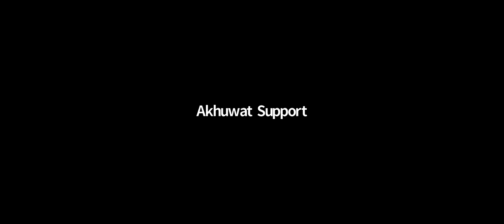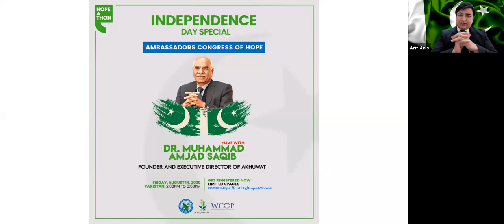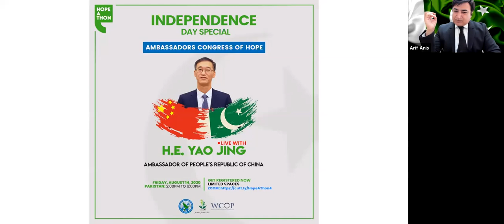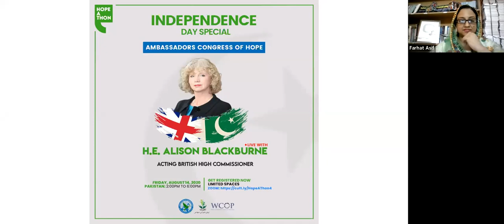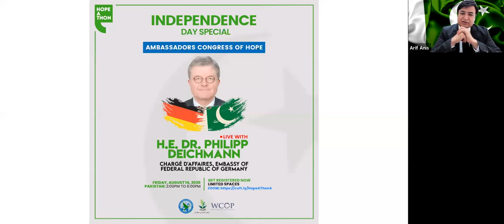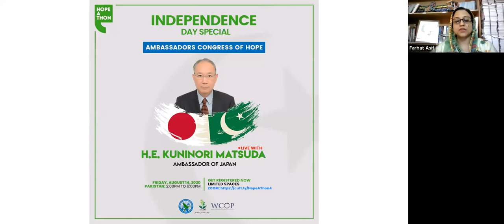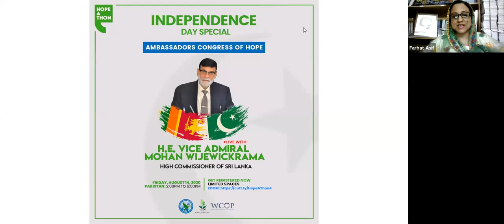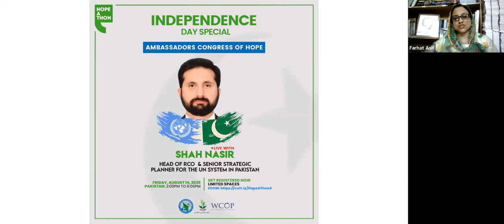Hopeathon Independence Day Special - Ambassadors Congress of Hope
On this IndependenceDay, Institute of Peace and Diplomatic Studies join hands with Akhuwat presents HopeathonAmbassadorsCongress to celebrate the 74thIndependenceDay of Pakistan with Ambassadors of friendly countries. This Hopeathon theme is “Surviving Corona, Coming Out Stronger - Together” on Friday14August2020 from 2 PM – 6:00 PM PST.
Hope-A-Thon is a premium platform created by Arif Anis and Qaiser Abbas for bringing the global leaders, corporate chiefs, academicians, and opinion-makers together with the most influential people in Pakistan to create positive change through out-of-box insights and inspiration. You would also discover the fascinating story of how Akhuwat fought Coronavirus and mobilised its millions of recipients.
The panel consists of @Muhammad Amjad Saqib, Farhat Asif, Qaiser Abbas and Arif Anis.

Welcome to the Youtube Channel of The Diplomatic Insight Group (TDIG)

TDIG is group of four leading Institutions in Pakistan

- Institute of Peace and Diplomatic Studies- A Public Diplomacy, Leadership and Diplomatic Studies Think and Do Tank

- Global News Pakistan - Pakistan's first

- Belt and Road Consultants Pvt Ltd- a Trading and MadeinPakistan promoting Company with regional and international ventures.